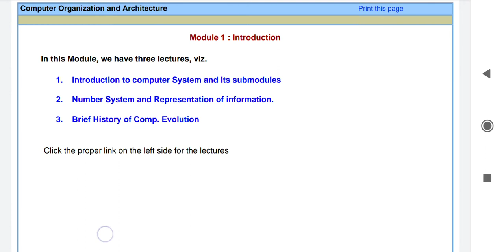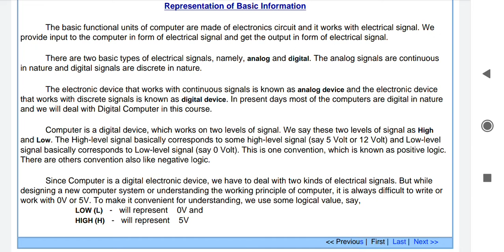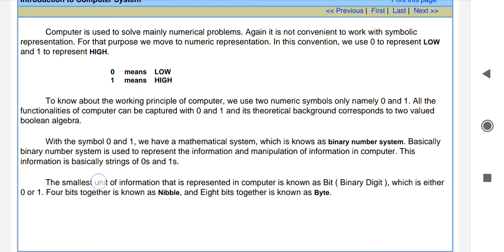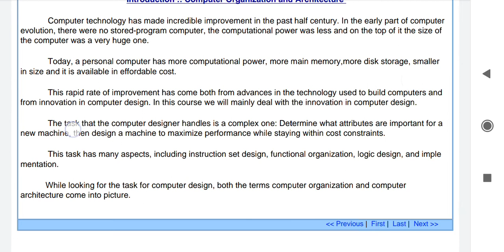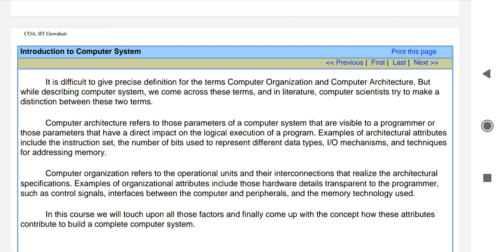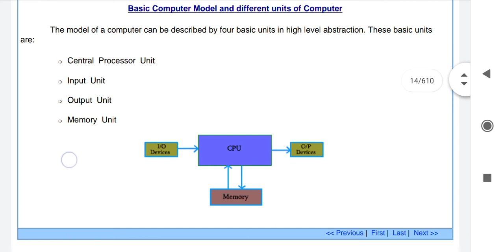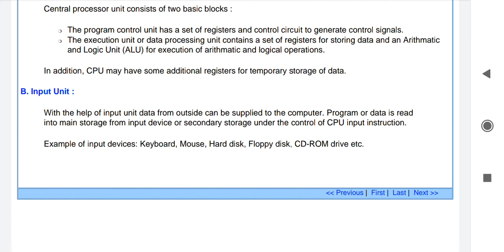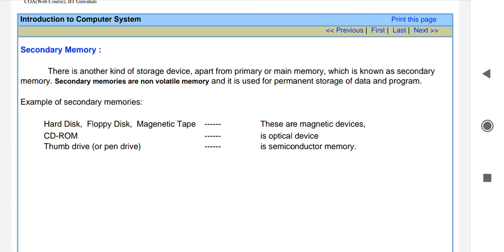computer-organisation- and-architecture-introduction-to- -computer-system